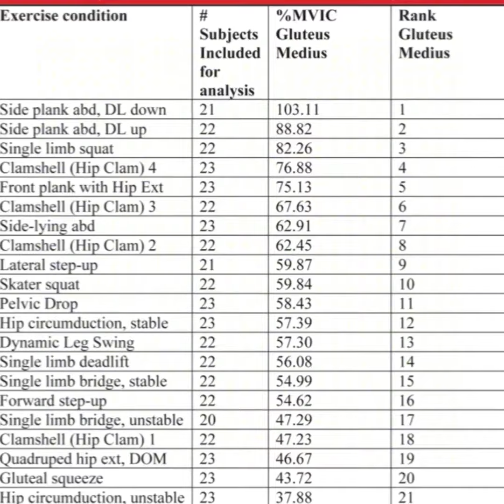The 2 best body weight glute exercises based on EMG research